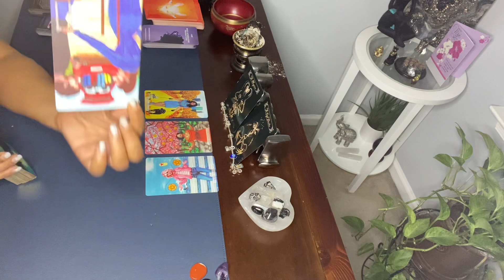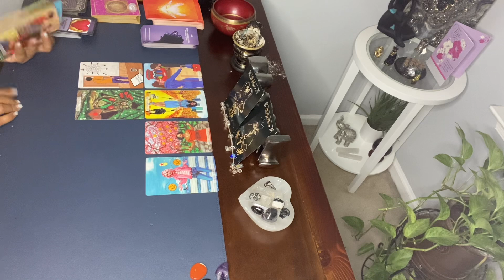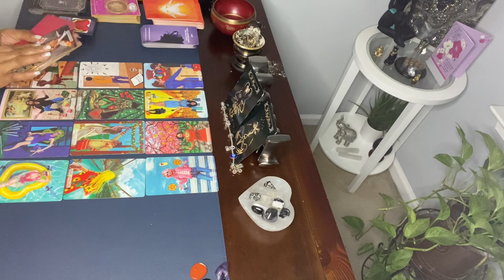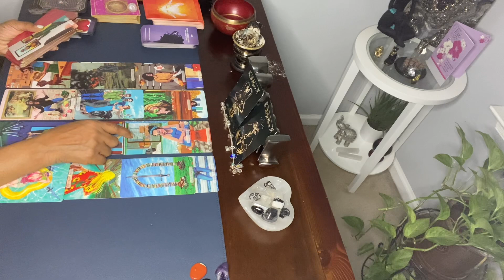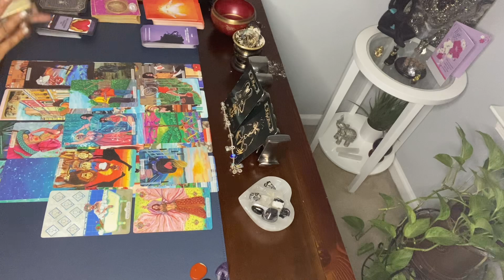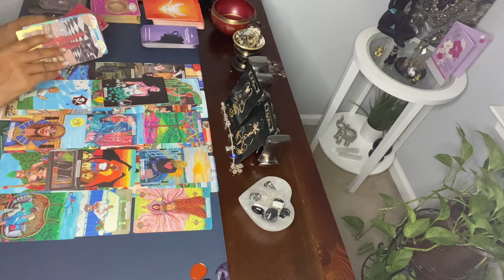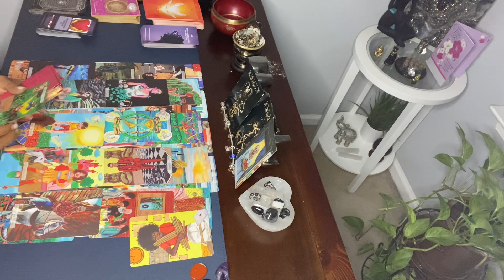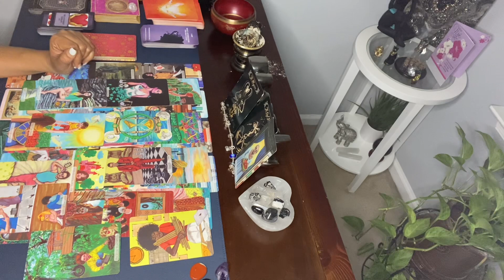YOU KNEW SOMETHING WASN’T RIGHT! STARTED FOLLOWING UR INTUITION. TOO MANY CHANCES!!!!